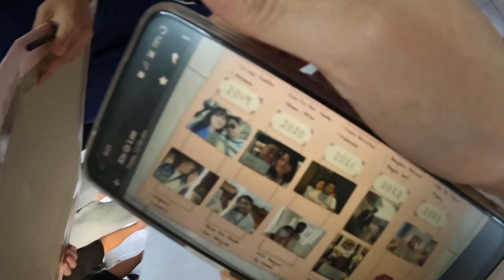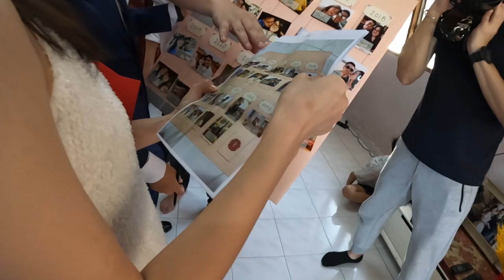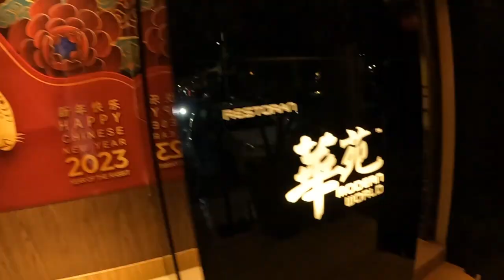家有囍事2023 18.2.23 ShiJun Loi & XinQi Lee